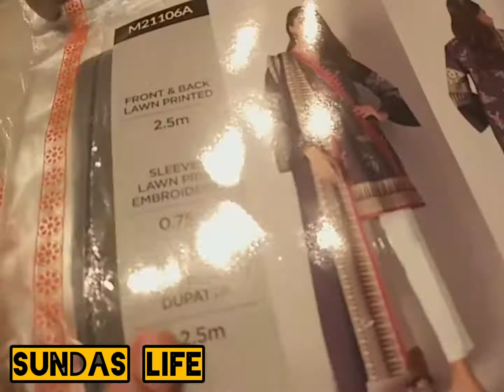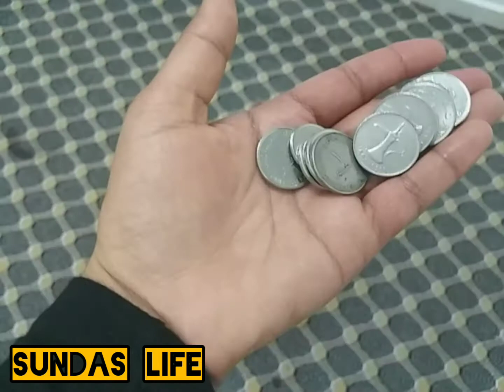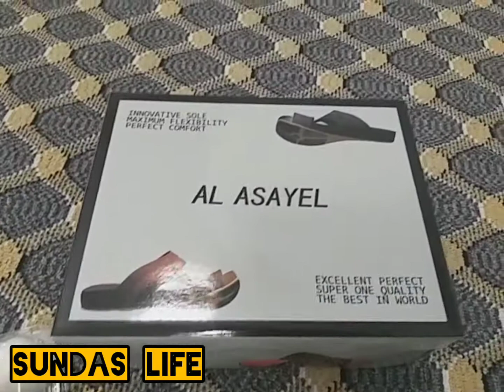Phir Wohi Cheez Ly Li|| Visit Miniso || Khaadi sy ki shopping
Welcome Back To My Chanal

Thanks